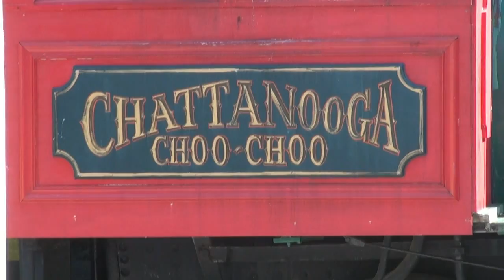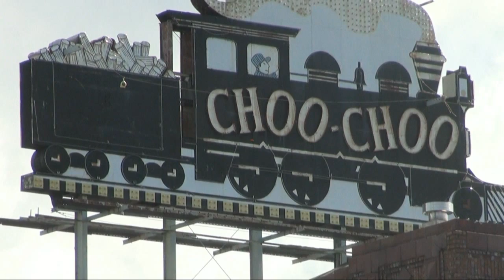Chattanooga 2013 ChooChooJazz Festival -- Uptown Lowdown Jazz Band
The Chattanooga Jazz Festival after 22 years of fun and great dixieland music by Mike and Astrid Griffin, has been revived by new organizers.  This video is of the Uptown Lowdown Jazz Band playing Huggin' and a'Chalkin', followed by a short number with two baritone saxophones.  The festival was held at the Chattanooga Choo-Choo Hotel. The band members are Bert Barr, leader/cornet; Al LaTourette, banjo; Rose Marie Barr, piano; John Goodrich, reeds; Paul Woltz, reeds/vocal; Tom Jacobus, trombone; and Art Horgen, tuba. Video by Bill Schneider.